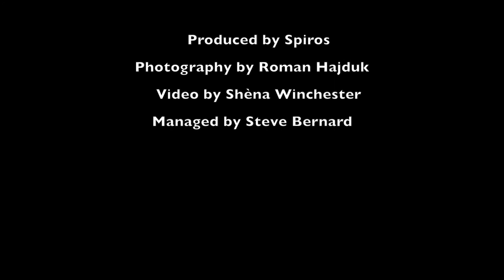Cadence "Deadly Silence "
CADENCE - "Deadly Silence" Alternative Girl Group (London) , behind the scenes photo shoot. Song Produced by SPIROS MAUS @armadanamedsound. Pictures by ROMAN HADJUK @hajmanek and Video by Shena Winchester @shenawinchester